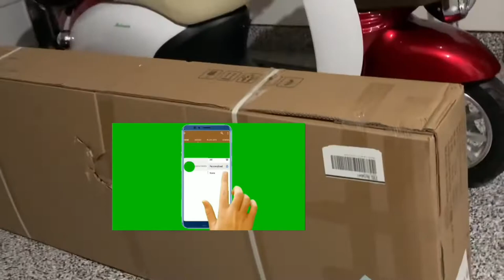Unboxing Swing For The Patio